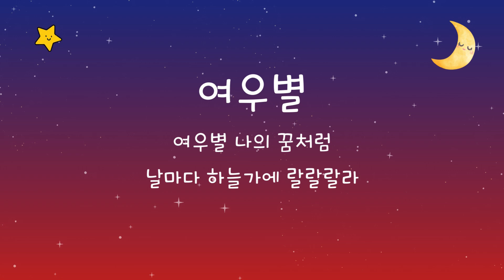여우별⭐ 촉촉하게 비 내리는 날에 듣기 좋은 감성동요🎁 유치원 동요ㅣ누리과정 동요ㅣ인기동요ㅣ최신동요ㅣ신나는 동요ㅣ귀여운 노래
오늘 하루 달콤한 음악 캔디멜로디
캔디멜로디와 함께 오늘도 달콤한 하루 보내세요

여우별

저 하늘에는 날마다 별들이 반짝
내 눈빛엔 날마다 별들이 반짝
저 하늘엔 날마다 별들이 반짝이고
내 마음엔 날마다 꿈들이 펼쳐지네

보슬보슬 부슬부슬 비 내리는 날에도
날마다 하늘가에 나와 노는 여우별
회색빛 하늘도 괜찮아 랄랄라
촉촉한 빗방울도 괜찮아 랄랄라
여우별 나의 꿈처럼 날마다 하늘가에 랄랄랄라

포슬포슬 푸슬푸슬 눈 내리는 날에도
시려운 눈송이도 괜찮아 랄랄라